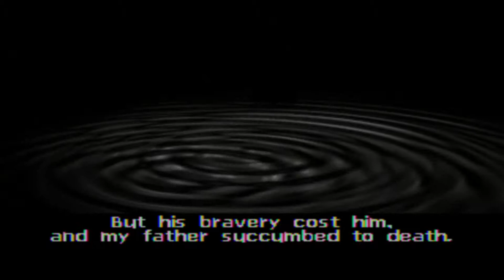Blaster Master Gameplay